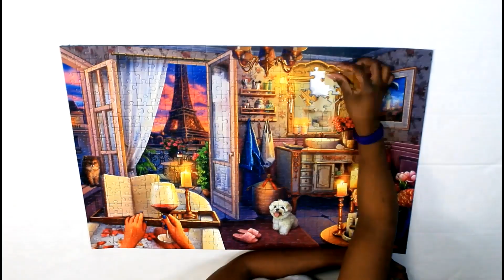Ravensburger 500 Piece Puzzle